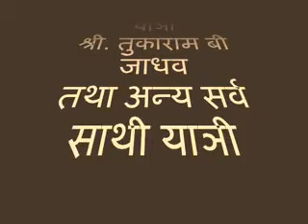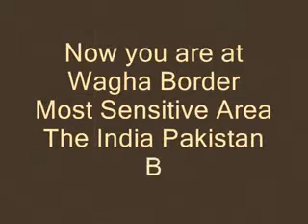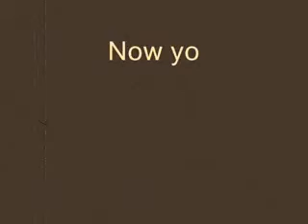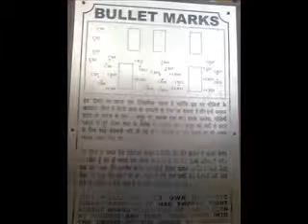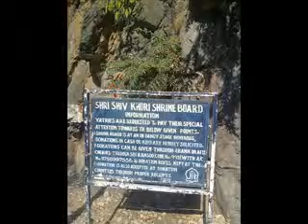Vaishno Devi Yatra T B Jadhav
From date 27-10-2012 to 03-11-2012